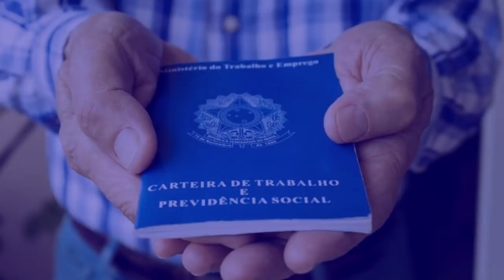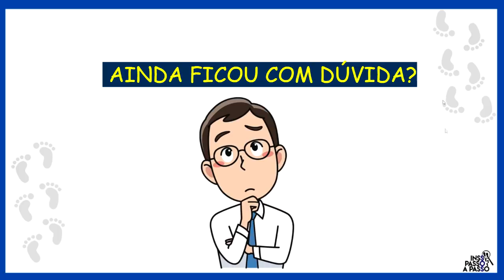20/10 - ESCLARECIMENTO URGENTE SOBRE PRORROGAÇÃO DO AUXÍLIO EMERGENCIAL E AUXÍLIO BRASIL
Quem vai ter direito à prorrogação do auxilio emergencial? Quem não é do Bolsa Família vai receber a prorrogação do auxílio emergencial? Quem vai receber R$ 400,00 no auxílio brasil? O que André Janones falou sobre a prorrrogação do auxílio emergencial?